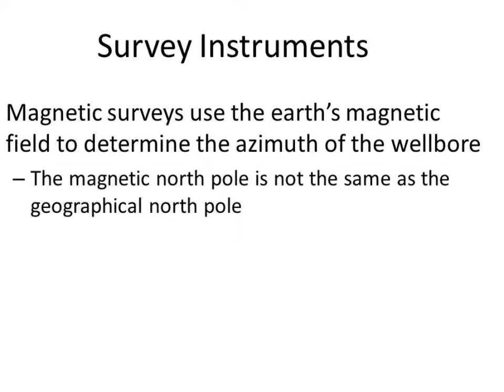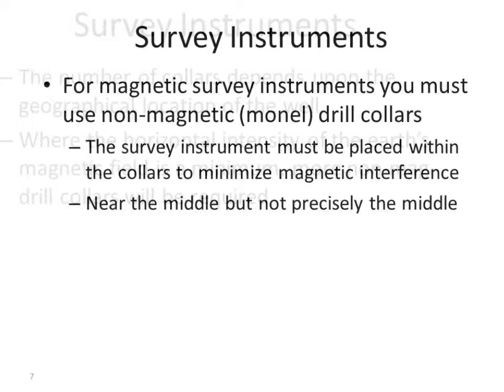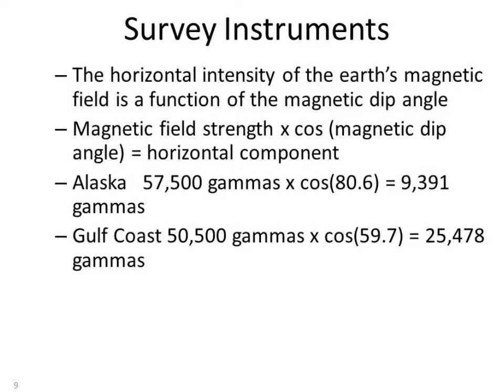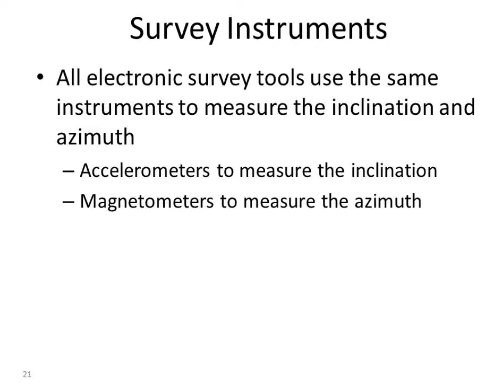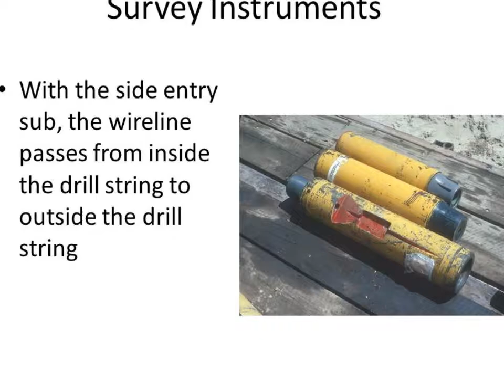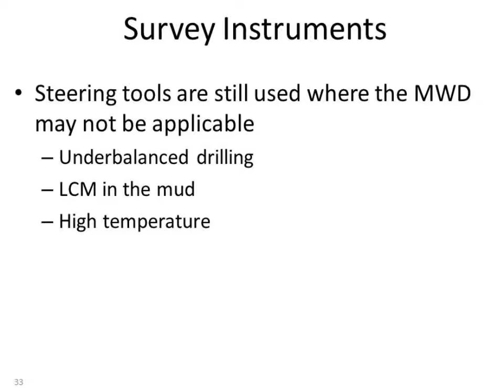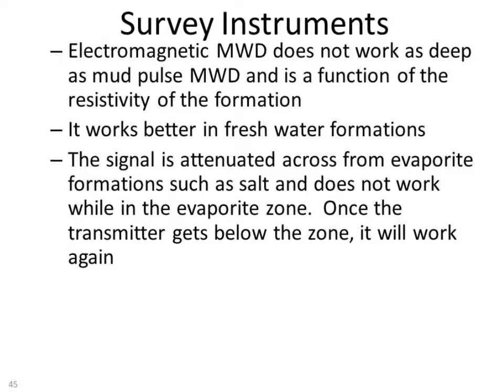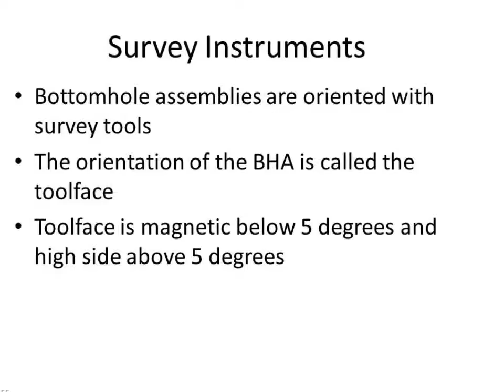Drilling - Survey Instruments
Survey Instruments for drilling